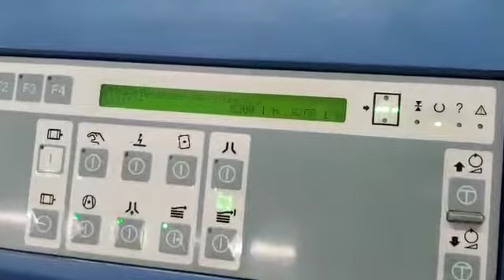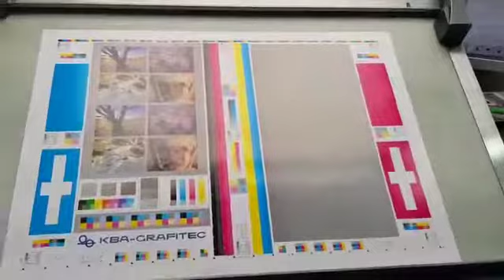Working Video oF KBA Rapida 66 Offset Printing Machine - 4 Color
Buy used KBA Rapida 66 Offset Printing Machine  - 4 Color in good working condition.

Second hand KBA Rapida 66 Offset Printing Machine  - 4 Color is available for sale in India at great price. You can see all details of machines like pictures, price, specifications here -